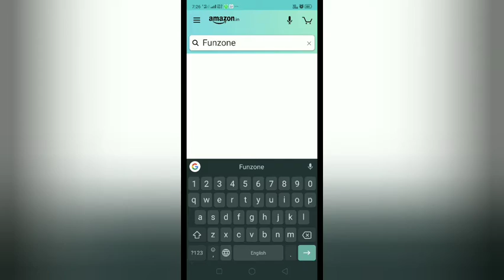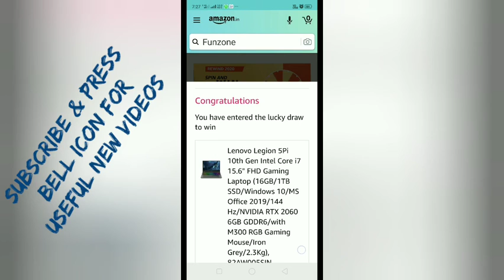Amazon Sunday Wheel of Fortune Spin & Win/Lenovo Gaming Laptop/Samsung TV/ Others/Quiz on 29.11.20